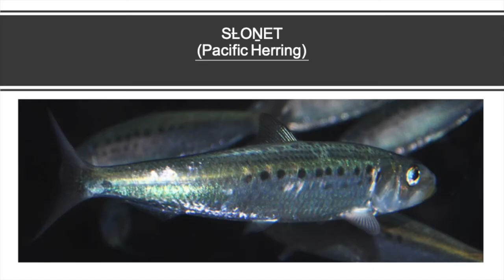SȽOṈET - Pacific Herring